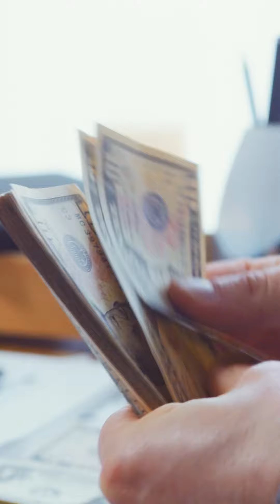Petroembarradas 20 - Paolos